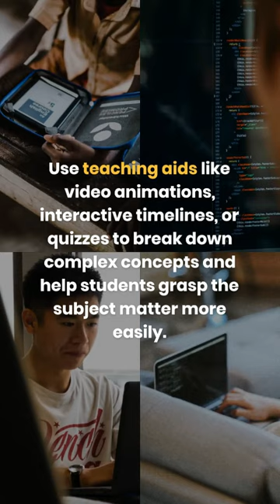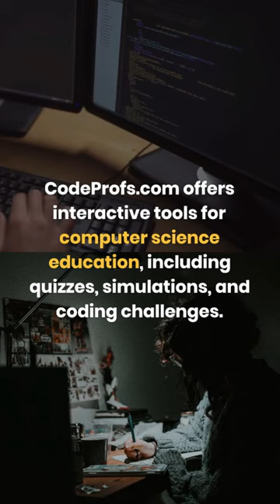Tips for Teaching STEM | Mister Marx's Math Corner: Differential Dialogues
📣 Calling all educators and learners looking for Tips for Teaching STEM! 📣

🧪 Keeping up with the rapid advancements in STEMEducation can be a challenge, but our latest blog post in the DifferentialDialogues series is here to support you in your onlinelearning!

✍️ Hear from guest voice Emily Graham of MightyMoms.net in an article that simplifies the complexities of STEM, making it accessible and thrilling for educators and students alike. Discover the critical role of STEM in today's world, learn how to weave best practices into your teaching, and find out how online education can fuel your professional growth. These insights are tailored to help you navigate your STEM teaching journey with confidence.

The DifferentialDialogues series celebrates diverse perspectives on the wonder of math and its applications!

🚀 Are you ready to take your teaching to the next level? Visit Mister Marx's Math Corner blog and get inspired! 🎓💻👇

For more empowering content from Emily Graham, check out and for dedicated math tutoring and educational resources, is just a click away!